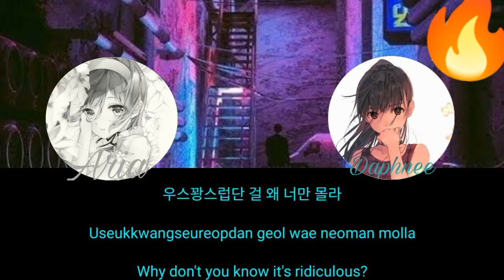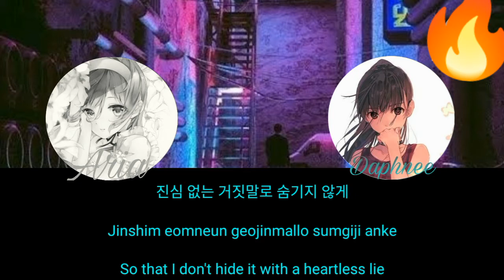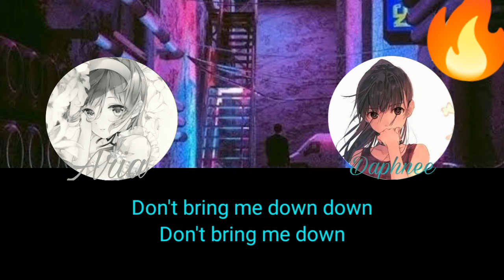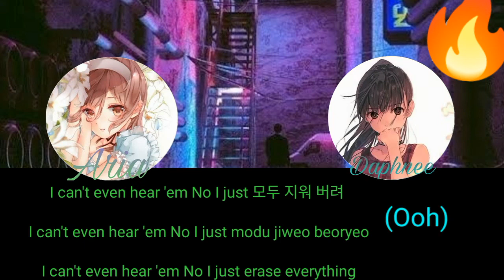【COLLAB COVER】LA DI DA-EVERGLOW || ItzAria's World and Daphnee Cover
👑Credits
➥Song: La Di Da
➥Vocals:
💚Me (Aria)

Staff Work:
➥Thumbnail: Aria, Terrence